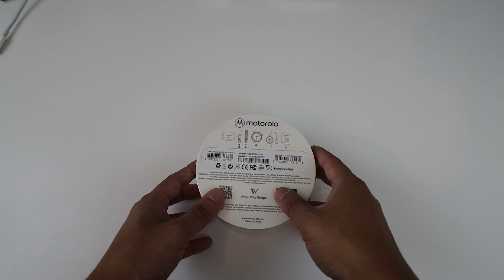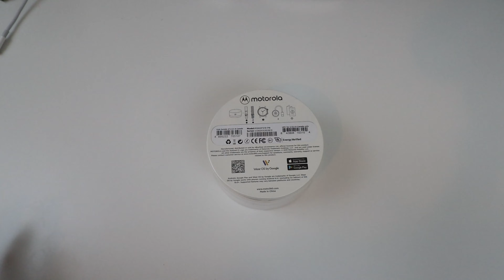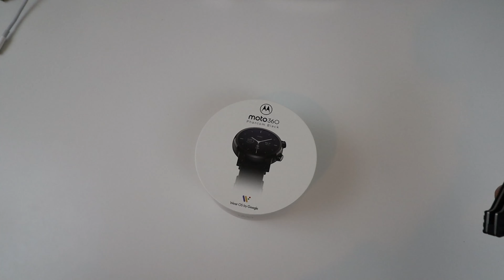Moto 360 3rd Gen Unboxing and Walkthrough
This is my unboxing and walkthrough of the Moto 360 3rd Gen Smartwatch! Original price on the Moto 360 website is $299.99 but can be found on sale for $199.99, $179.99 or even as low as $169.99. I've placed links down below with the most current price. Hopefully with everything going on in my life I can do a review video soon but stay tune!